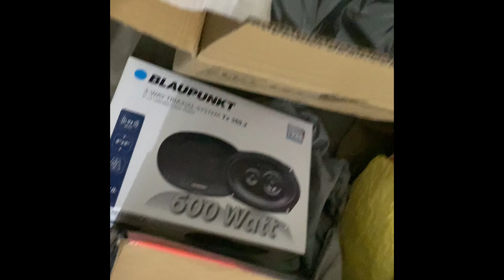Music system accessories collecting vlog | 17/05/23